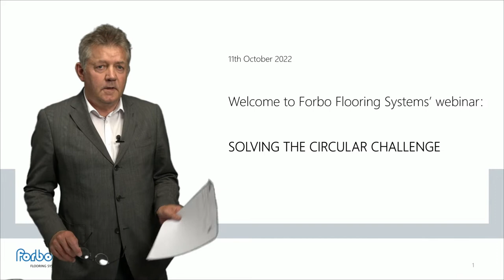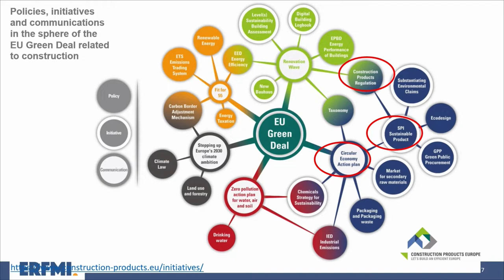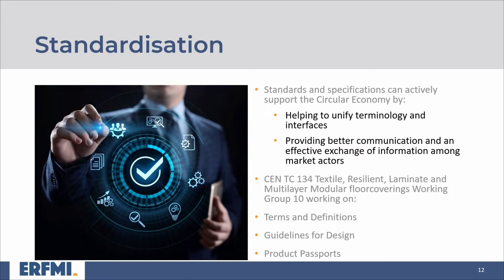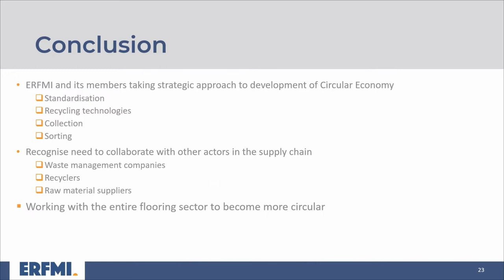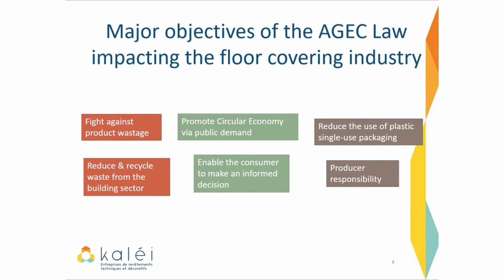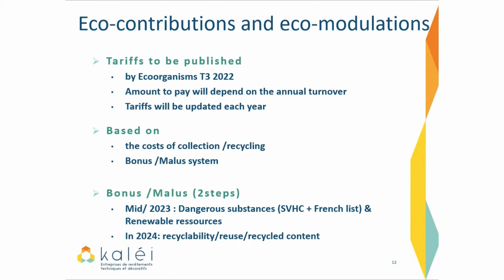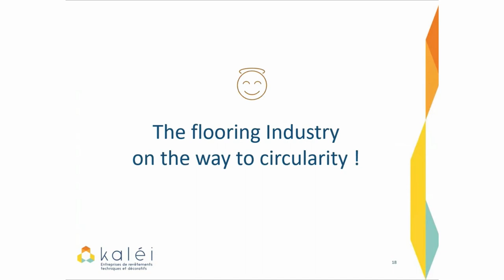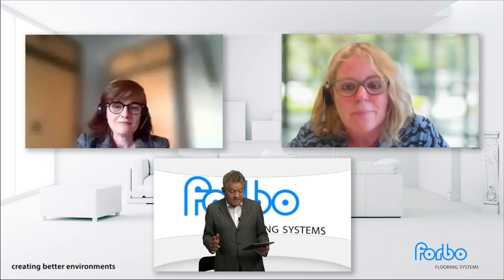Webinar - Solving the circular challenge | Forbo Flooring Systems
In this Forbo Flooring webinar, two important influencers in the flooring industry discuss the challenges of the circular economy for the flooring industry.

Jane Gardner, Managing Director at ERFMI (European Resilient Flooring Manufacturers’ Institute), gives a future perspective on what is happening on a global scale and shares ERFMI’s vision of how the circular challenge should be solved. Julie Chaminade, Managing Director at Kaléi, the French professional association representing technical and decorative coverings, highlights their key takeaways thus far, as well as the next challenges they face.